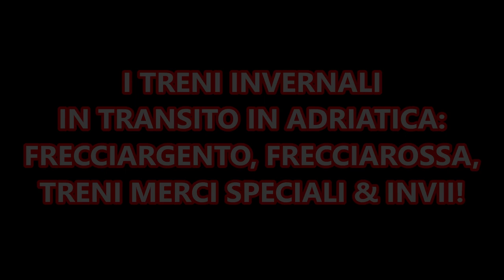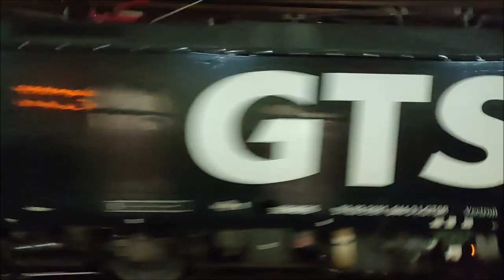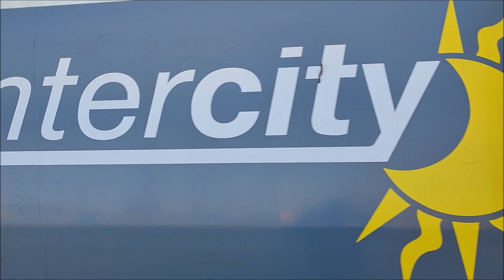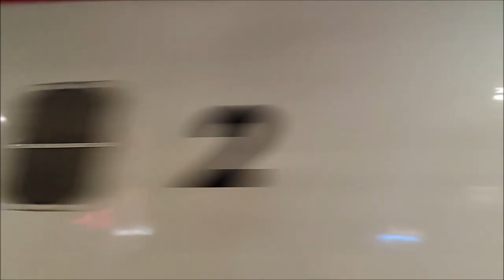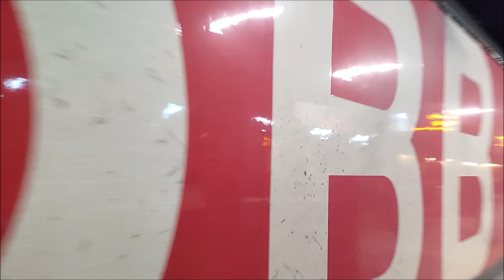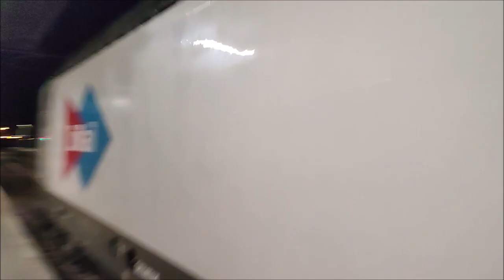TRENI INVERNALI IN TRANSITO IN ADRIATICA: FRECCIARGENTO, FRECCIAROSSA, TRENI MERCI SPECIALI & INVII!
E' stato un inverno assai ricco di sorprese in quel della linea Adriatica; in questa raccolta di un'ora vedrete tutti i treni ripresi in questo inverno 2022 tra le stazioni di Castel Bolognese, Faenza, Forlì, Cesena, Rimini e Riccione.
Il video inizia a Rimini tra Frecciarossa, Intercity e Manovre, poi lo stesso giorno ci spostiamo a Castel Bolognese dove possiamo udire un concerto di strombazzate della Tigre E652.179 da parte di Fabio, che ringrazio molto, lo stesso merci riscende vuoto il giorno dopo intorno alle 5.30 del mattino. Un'altra chicca dell'adriatica è GTS, transitato intorno alle 23.30, poco dopo un invio di ETR460 Frecciabianca. Non possono mancare gli invii: qua in particolare un invio di Vivalto della regione Toscana che effettua l'INV Ancona - Firenze Osmannoro, deviato per precedenza al FR 8824. Tutto il resto dei treni passeggeri & merci li vedrete nelle prossime stazioni. Non mi dilungo oltre e vi lascio al video e vi auguro buona visione!

Ringrazio Fabio Il Macchinista, Trainspotting by Nico e Gabry E403 per la compagnia offertami durante alcune di queste riprese.

00:00 INTRO
01:37 REG 17663 Ravenna - Rimini
02:32 RV 2067 Voghera - Rimini
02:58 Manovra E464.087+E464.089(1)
03:21 ES* FR 9806 Bari C.le - Milano C.le(Arrivo)
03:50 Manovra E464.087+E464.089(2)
04:40 ES* FR 9806 Bari C.le - Milano C.le(Partenza)
05:52 IC 606 Bari C.le - Bologna C.le
06:58 MRS Fossacesia/T.S. - Tarvisio Boscov.
07:45 REG 17433 Bologna C.le - Rimini
08:18 MRV Tarvisio Boscov. - Fossacesia/T.S.
09:14 TCS Piacenza - Bari Lamasinata
09:53 invio ETR460 Frecciabianca
10:54 ES* FR 8813 Milano C.le - Lecce
11:30 IC 611 Bologna C.le - Bari C.le
12:13 ES* FR 8824 Lecce - Milano C.le
12:36 IC 1546 Lecce - Milano C.le
13:27 IC 612 Taranto - Milano C.le
14:28 IC 613 Milano C.le - Pescara C.le
15:29 ES* FR 9808 Lecce - Torino P.N.
16:08 INV Ancona - Firenze Osm.
18:03 MRS Mantova Fr. - Ravenna
19:27 ES* FR 9802 Pescara C.le - Milano C.le
20:10 ES* FA 8804 Ancona - Milano C.le
20:24 MRV Domo II - Fossacesia/T.S.
20:56 MRV Piadena - Ravenna
21:31 MRS Fossacesia/T.S. - Torino Orbassano
22:33 MRS Ravenna - Piadena
23:00 MRS Mantova Fr.- Ravenna
23:38 INV ETR103 "Pop"
23:57 ES* FR 8819 Milano C.le - Bari C.le
24:23 IC 613 Milano C.le - Pescara C.le
24:47 IC 612 Taranto - Milano C.le
24:58 REG 17563 Bologna C.le - Rimini
25:15 MRS Reggio Emilia - Ravenna
25:30 E652.135 con carri H
26:15 MRS Ravenna - Piadena
26:48 MRS Vittuone Arluno - Terni
27:11 IC 610 Lecce - Bologna C.le
28:12 MRS Bari Lam.- Lecco Maggianico
28:55 MRS Fossacesia/T.S.- Modane
29:33 IC 612 Taranto - Milano C.le
30:21 ES* FR 8824 Lecce - Milano C.le
30:51 MRV Piadena - Ravenna
31:30 IC 612 Taranto - Milano C.le
32:35 ES* FB 8828 Lecce - Venezia S.L.
33:05 EUC S.Stino di Livenza - Ravenna
34:12 MRS Ravenna - Acquanegra Cremonese
34:58 IC 613 Milano C.le - Pescara
36:02 RV 3931 Piacenza - Ancona
36:33 MRS Fossacesia/T.S. - Modane
37:15 ES* FR 8819 Milano C.le - Bari C.le(+55')
38:40 ES* FB 8828 Lecce - Venezia S.L.
38:56 ES* FR9811 Milano C.le - Pescara C.le
39:35 LIS Bologna S.D. - Villa Selva
39:47 MRS Fossacesia/T.S. - Modane
40:18 TEC Pescara - Tarvisio Boscov.
41:04 MRS Livorno Cal. - Bari Lamasinata
41:39 MRS Bari Lam.- Lecco Maggianico
42:27 REG 17469 Imola - Rimini
42:42 MRS Ravenna - Piadena
43:41 ES* FR 8819 Milano C.le - Bari C.le(+10')
44:43 IC 612 Taranto - Milano C.le
45:37 ES* FR 9808 Lecce - Torino P.N.
45:55 MRS Ravenna - Acquanegra Cremonese
47:41 ES* FA 8804 Ancona - Milano C.le
48:20 REG 17446 Rimini - Bologna C.le
48:44 ES* FR 8818 Bari C.le - Milano C.le
49:10 TCS Ravenna - Melzo Scalo
49:51 MRV Torrile S.Polo - Fossacesia/T.S.
51:10 REG 4001 Bologna C.le - Ravenna
51:31 ES* FR 9809 Milano C.le - Bari C.le
51:52 E405.003 con Semirimorchi vuoti
53:24 INV Ancona - Firenze Osm.
53:54 MRS Fossacesia/T.S. - Torino Orb.
54:45 ES* FR 9802 Pescara C.le - Milano C.le
55:10 ES* FA 8804 Pescara C.le - Milano C.le
55:33 REG 17464 Rimini - Imola
55:56 MRS Ravenna - Piadena
57:14 ES* FR 8813 Milano C.le - Lecce
57:43 IC 611 Bologna C.le - Bari C.le
58:15 OUTRO